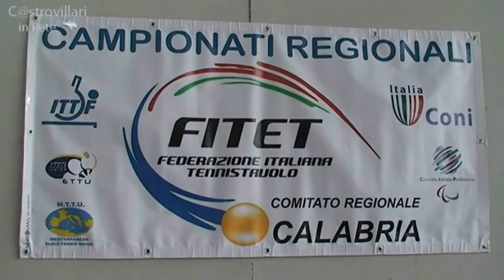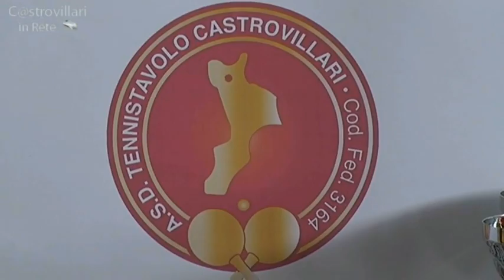II° COPPA CARNEVALE TENNISTAVOLO